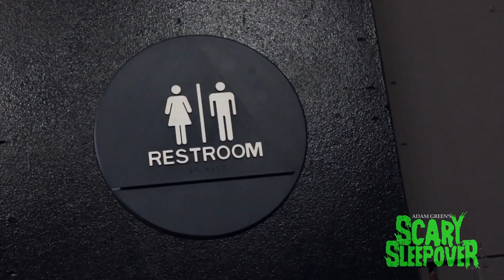Adam Green's SCARY SLEEPOVER - Episode 2.11: Clare Kramer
Actress/Producer Clare Kramer (BRING IT ON, BUFFY THE VAMPIRE SLAYER, GeekNation) plays Adam in "the best game ever", shares behind the scenes stories from one of her biggest films, and reveals her greatest real life fear.  Original air date: 3/16/16